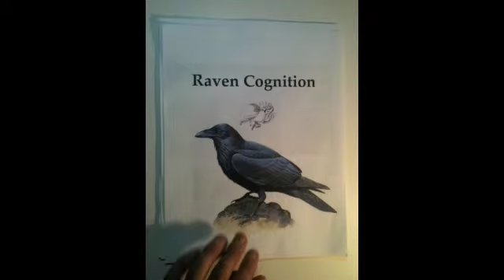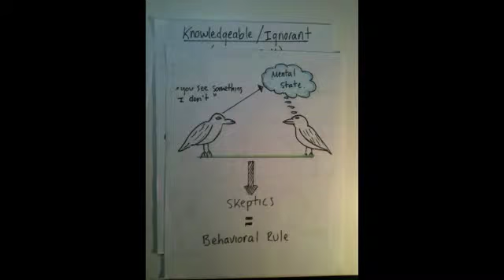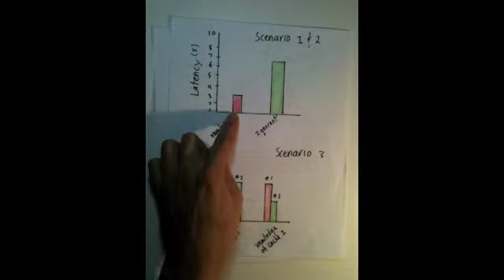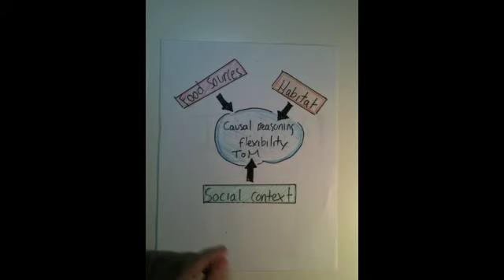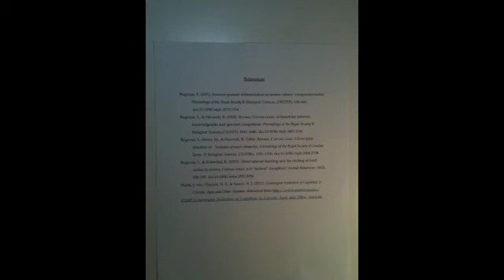Raven Cognition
A slide presentation on raven cognition